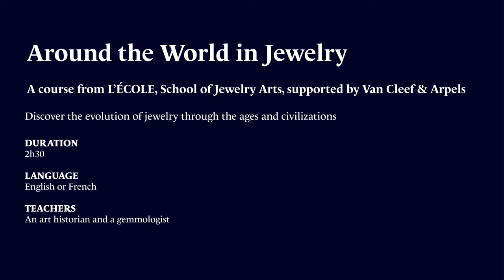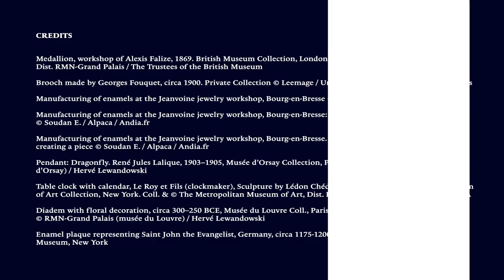Episode 3, On Enamel in Europe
Enamel is the art of melting glass onto jewelry. In this episode, find out why enameled objects are considered precious thanks to the quality and the expertise of this know-how.

To deepen your knowledge on jewelry and its evolution throughout the civilizations and eras, come join our teachers for the “Around in the world in Jewelry” course at L’ÉCOLE, School of Jewelry Arts.

A saga produced by L'ÉCOLE, School of Jewelry Arts with Beaux-Arts Magazine.